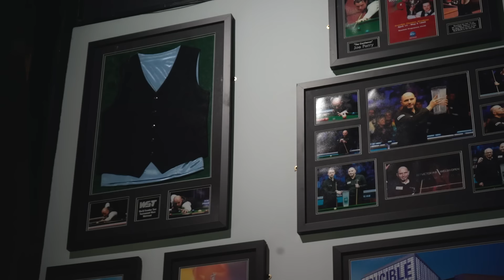Visiting Joe Perry's Snooker & Pool Palace! 🎱🤝